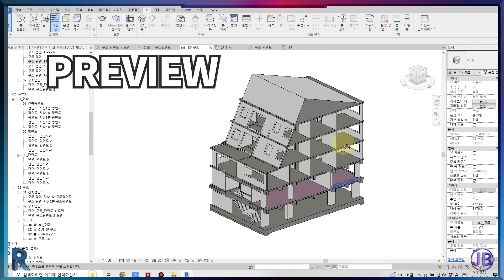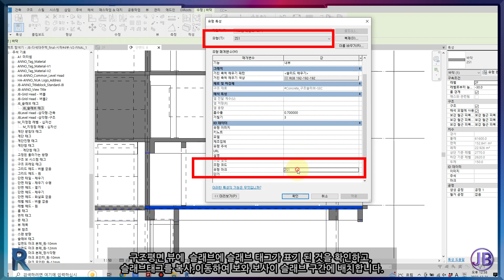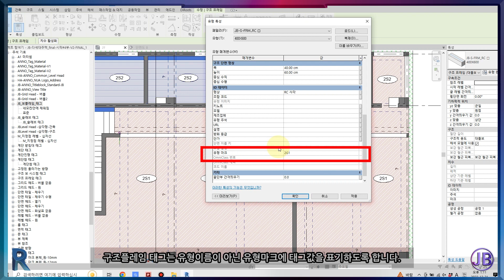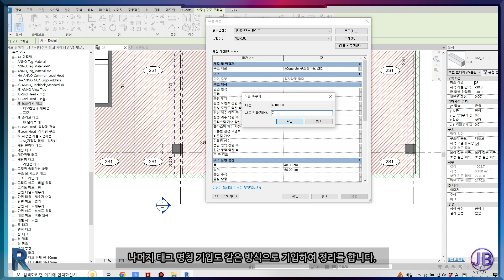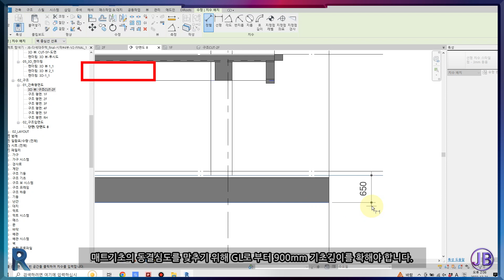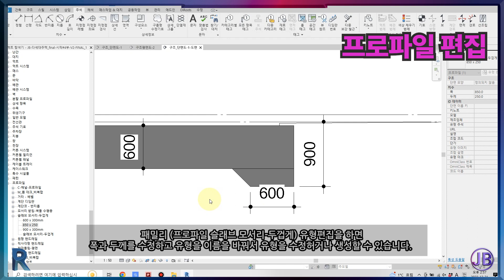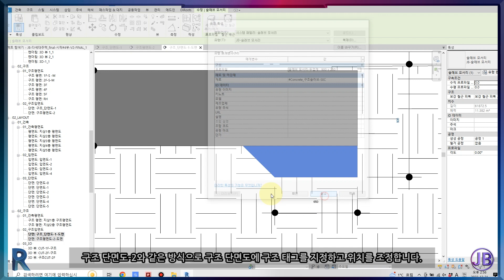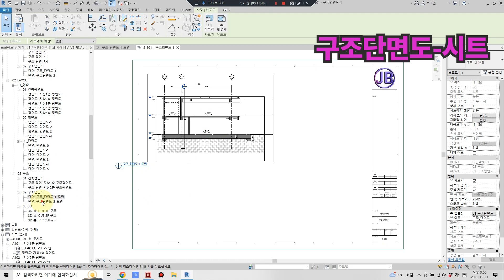[음성추가]⭐️구조태그(주석),구조평면도,구조단면도[19SE]JB Architects_ REVIT SHEET 레빗강의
음성추가
#01.구조 슬래브 태그(STRUCTURE SLAB TAG)
#02.구조 보(구조 플레임) 태그(STRUCTURE FRAME TAG (BEAM))
#03.구조 기초 태그(STRUCTURE FOUNDATION TAG)
#04.구조 단면 태그(STRUCTURE SECTION TAG)
#05.구조 평면도(STRUCTURE  PLAN-1F,2F)
#06.구조 단면도(STRUCTURE  SECTION)